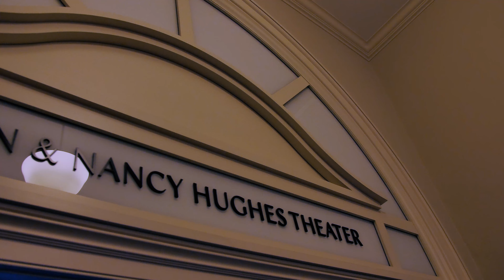Pastor Mike - The Story: A Lessons and Carols Series (Lesson 1)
This week, we begin our advent series, The Story. Based on Eric Milner-White's Lessons & Carols, we will start at the beginning, in Genesis 1 and Genesis 3, with the Creation and the Fall.